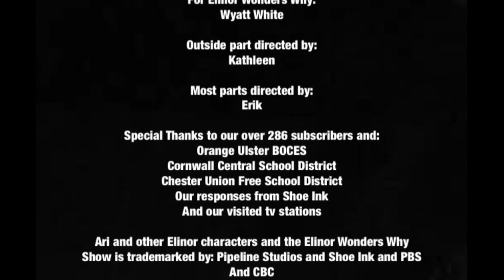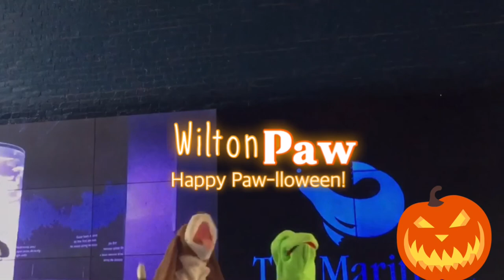Paw Halloween Mad-Libs With Ari 2020